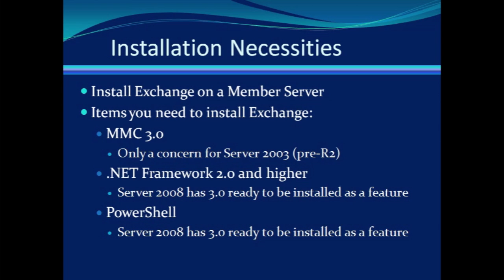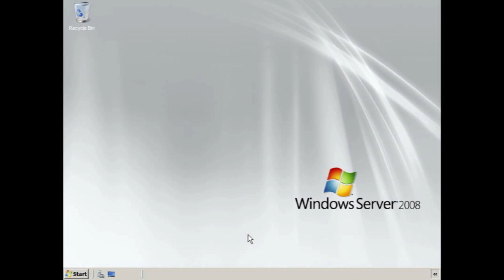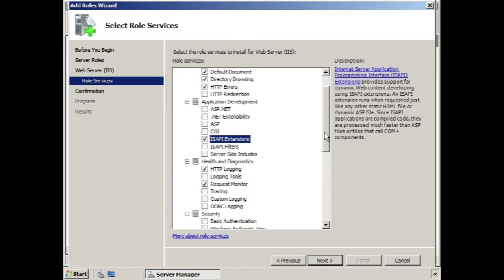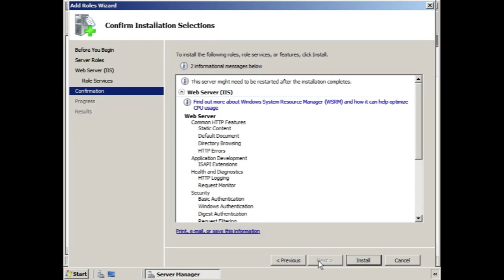Installing Exchange 2007 on windows 2008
Details the prerequisites and configuration parameters related to installing Exchange 2007 on Windows2008, read more about this video